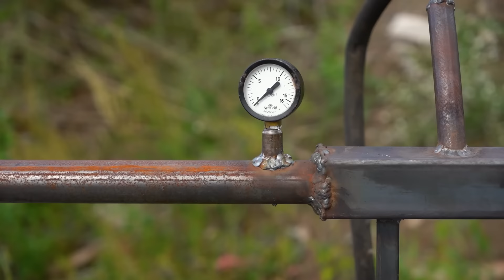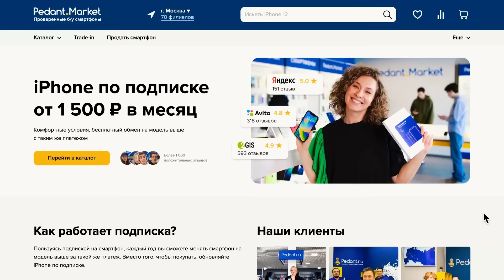Добываем НЕФТЬ из ШИН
Узнай за сколько ты можешь сдать айфон по ссылке :
Реклама ООО «Премиум маркет» ERID: LjN8KVx6T